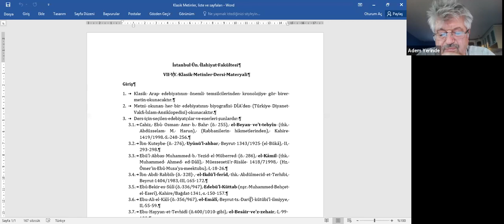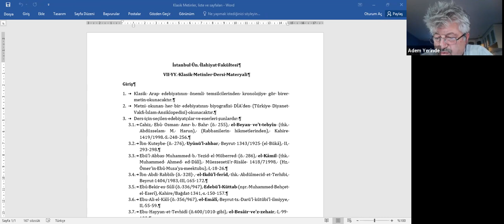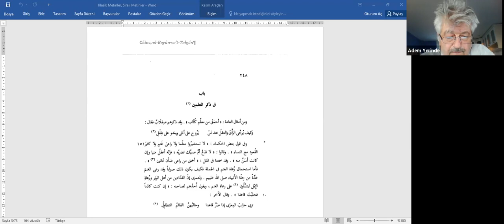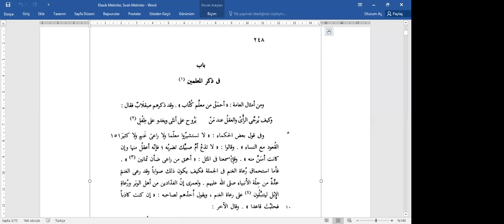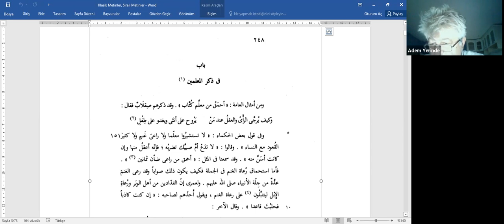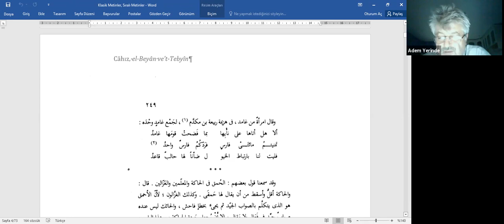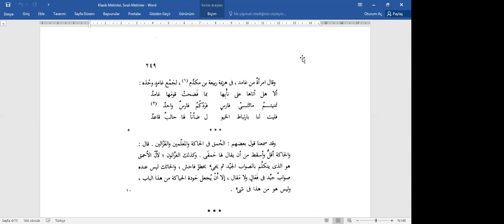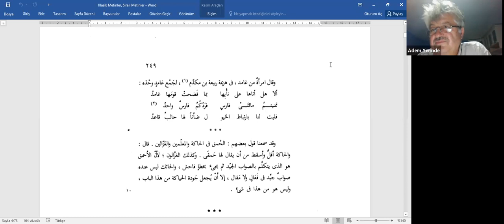Prof. Dr. Adem Yerinde - Klasik ve Modern Edebiyat Okumaları